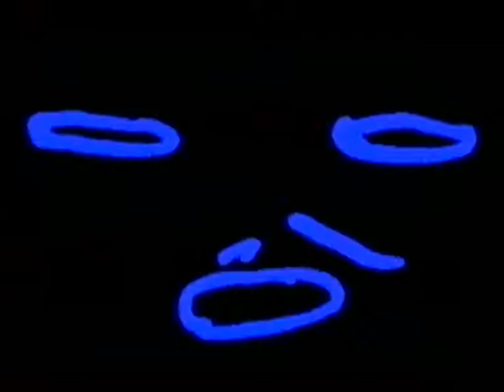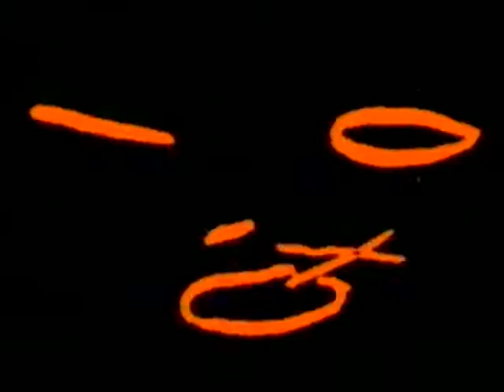Steve "Silk" Hurley - Jack Your Body (Original Video)